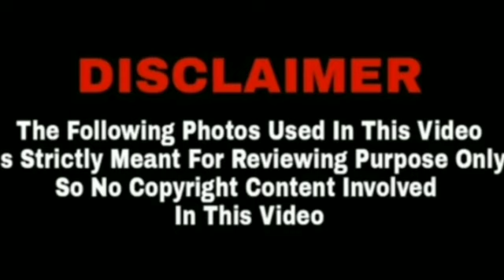zara hatake zara bachke full hindi movie ||zara bachake trailer ||zara bachke movie hindi hd